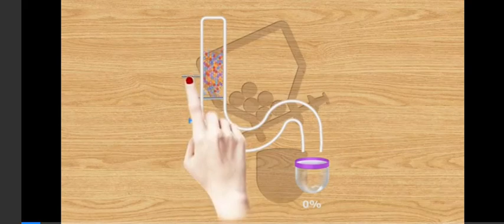Pvz 2 | Plants vs zombies 2 | Penny's pursuit | level 2 | gameplay | strategy || Parallel gaming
Keep supporting our channel for more ❤️😊💕